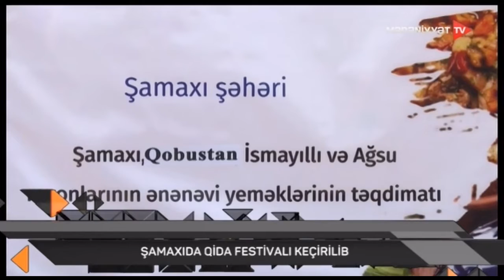Şamaxıda Qida Festivalı keçirilib...